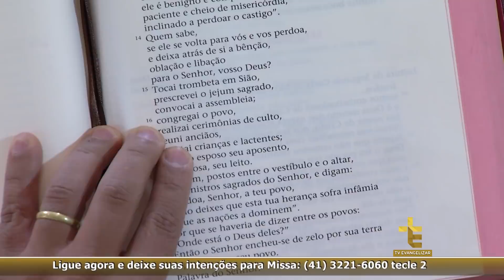SANTA MISSA | PADRE REGINALDO MANZOTTI | 14/02/18 [CC]